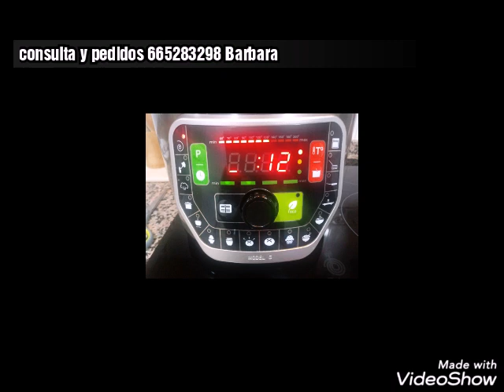Fabada Asturiana en olla gm